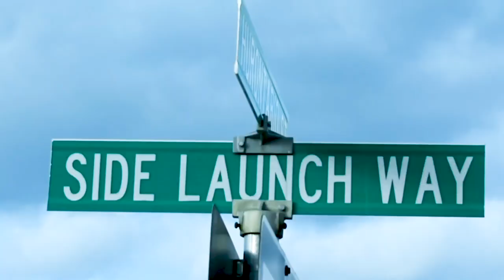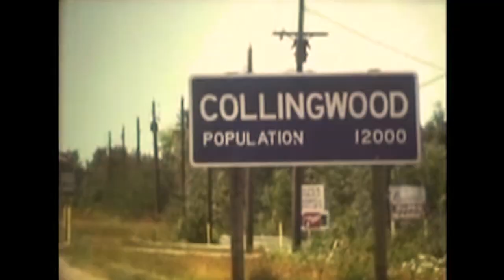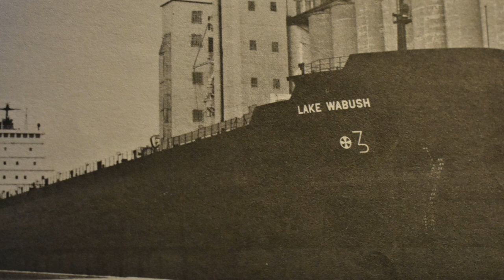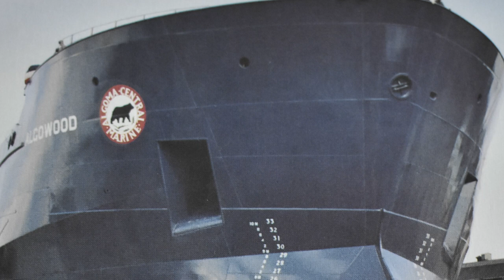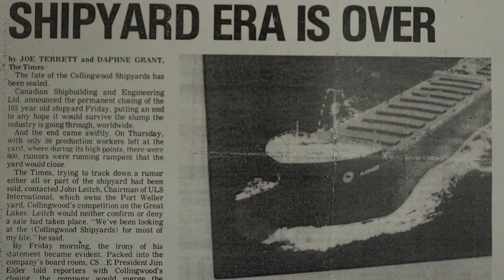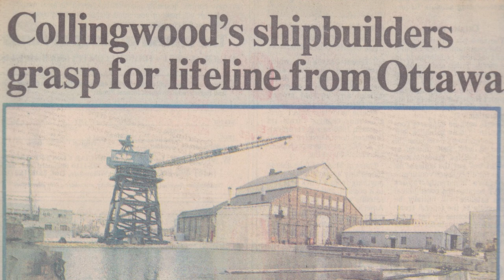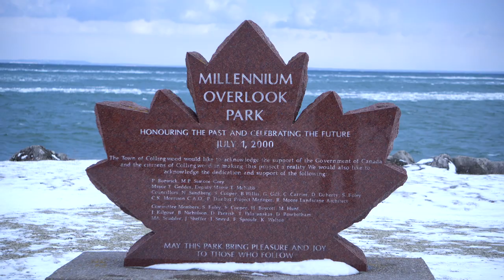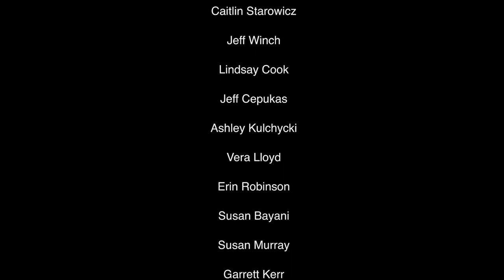Side Launch - Documentary Short Film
Collingwood is home to a bustling tourist industry, but it wasn’t always this way. In Side Launch, you’ll experience the town’s history in shipbuilding and the passion of its beloved workers.

Director - Finn McLean
Producer - Ishmael Ali
Cinematographer - Steven Brown
Editor - Matthew Royer
Sound Design - Luka Vdovic